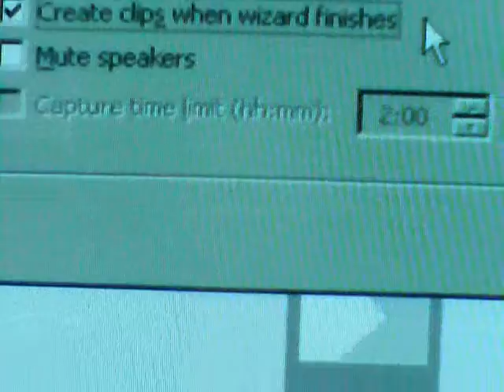something tells [me] the time // 7/4 120bpm